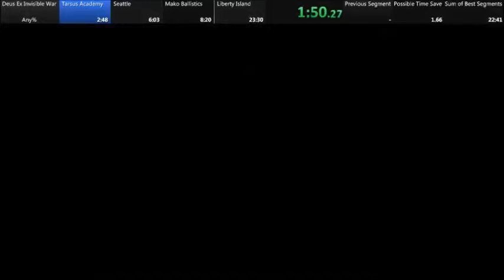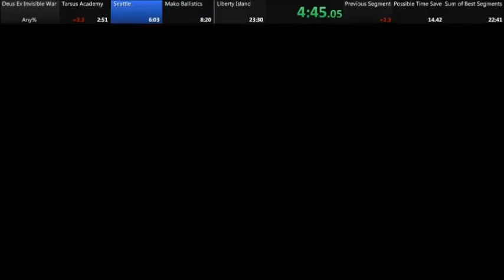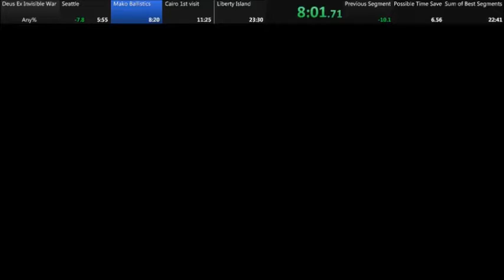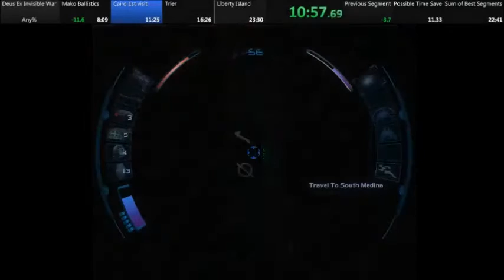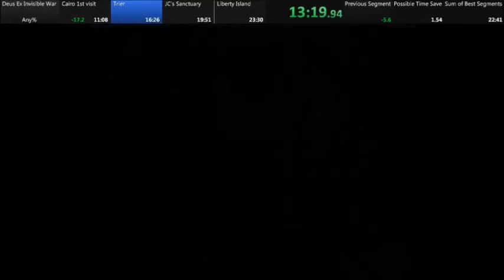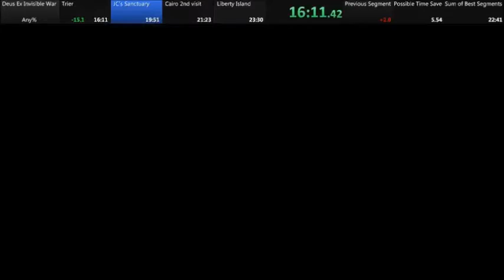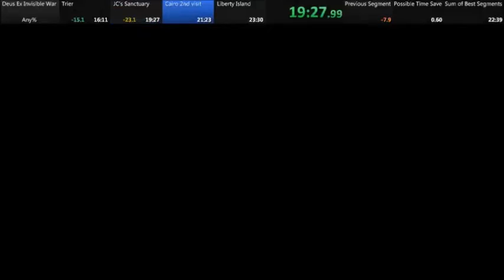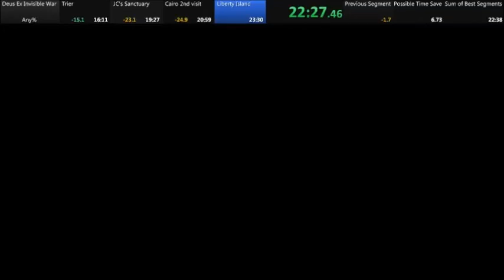Deus ex IW 22:50 w/o loads [Former WR]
Finally got this run after so many crashing, I am happy with it but i can still save 20+ seconds on the run overall. Sorry for quality.